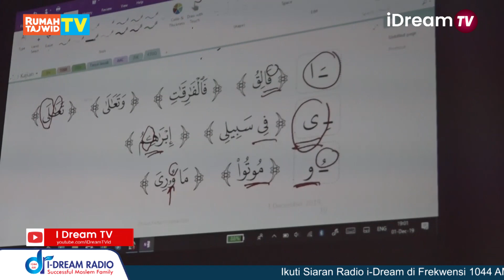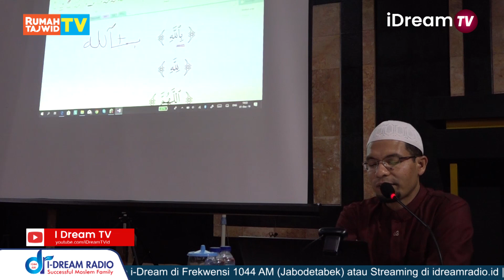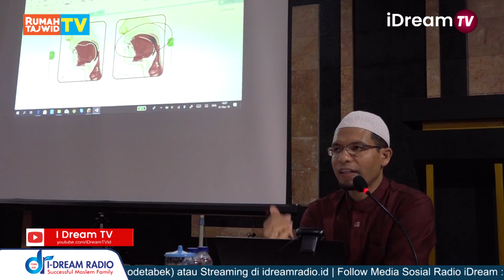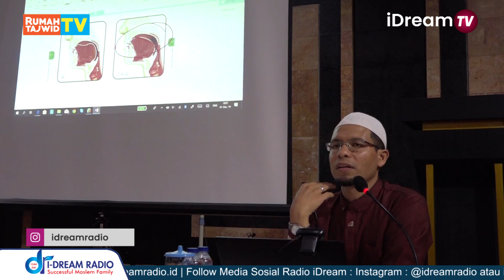[Kajian Tajwid & Ulumul Qur'an] Memperbaiki Bacaan Al Isti'adzah - Ustadz Hartanto Saryono, Lc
[Kajian Tajwid & Ulumul Qur'an]
Bersama: Ustadz Hartanto Saryono, Lc
Tema : Memperbaiki Bacaan Al Isti'adzah

Kajian masjid Al Ikhlas Perumahan Depok Maharaja

Terms & Conditions:

PERHATIAN - Silahkan Share Video-video I-Dream TV dengan syarat :
* Menyertakan Link dan Sumber video.
* Tidak memberi judul/thumbnail/caption yang provokatif dan berlebihan.
* Tidak dimonetize atau di komersilkan.

Tidak diperkenankan meng-upload ulang video Kajian ini di Youtube / memotong / meng-edit sebagian atau seluruhnya / dan memanfaatkannya untuk keperluan komersil. Silakan disebarluaskan dengan tetap mencantumkan link sumber. Jazakumullah Khairan